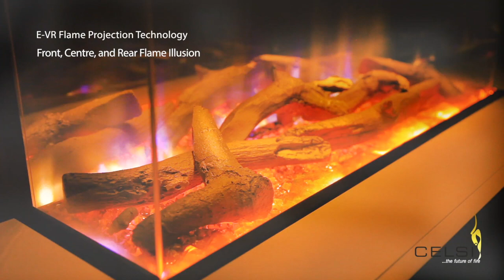The Celsi Electriflame VR Media 750 Electric Fireplace Suite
For more information on the stunning Celsi Media Fireplace Suite, please visit out

The Celsi Electriflame VR Media 750 Electric Fireplace Suite features an impressive logstore & media storage unit, balanced perfectly with the stylish log effect fire. The base of the unit measures 1400 wide, allowing for plenty of storage of logs, your favourite books, DVD's, the choice is yours. The Electriflame VR effect features a realistic log effect sat on a bed of ashes, both illuminated by a perfect blend of orange, red, blue and yellow flames. With the VR 3 sided products they come equipped with flame projection technology, creating a flame illusion to the front, centre and rear of the product